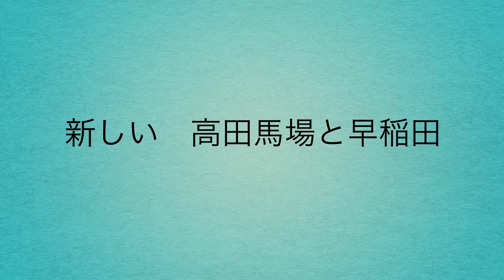早稲田大学合格発表 おめでとう これを見た人が合格します チャンネル登録お願いします